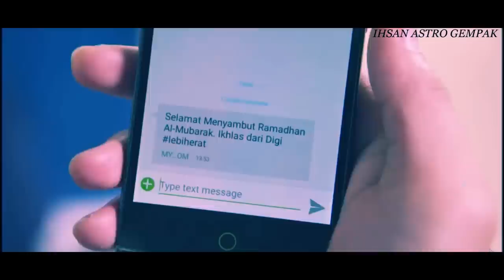Lebaran Akim & Stacy | Episode 1